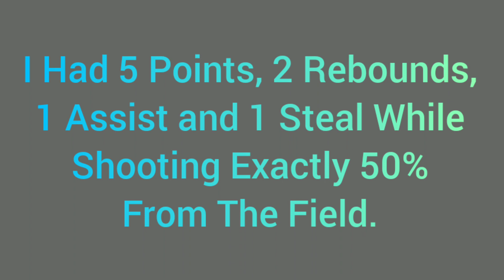JV Highlights vs Osborne (1/10/23)